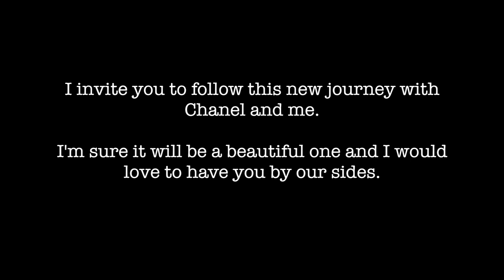A New Adventure Begins ⎜ Meet Chanel, my New Puppy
I am very pleased to introduce you to Chanel, my new border collie puppy! She is two months old. She joined the house two days ago and yesterday was her first day ever on the beach. She loved it, you can tell! I am so glad I have these moments on video and I plan to share many more in the future. I hope you will be there to follow us as this new adventure begins.
It was love at first sight between us and I am happy to let her charm you too now ❤️